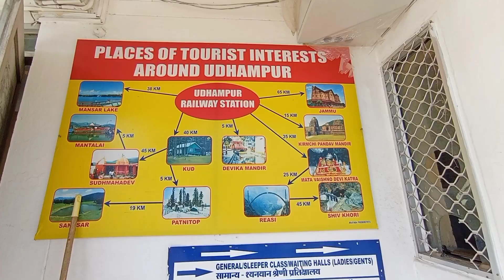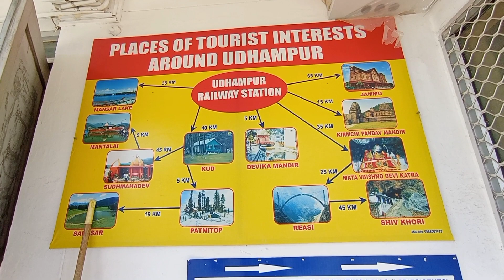Udhampur || Jammu & Kashmir || Avii Vlogs || Train Supervisor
Thankyou
By Train Supervisor
Avdhesh

Comment Me Bataye Aap Kis Topic Pe Video Chahte Hai ?